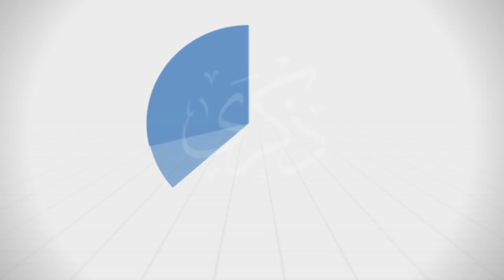من أدعيته صلى الله عليه وسلم في سجود الليل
عن أبي هريرة رضي الله عنه قال: كان رسول الله صلى الله عليه وسلم يقول في سجوده: (اللهم اغفر لي ذنبي كلَّه، دِقَّه وجِلَّه، أوله وآخره، سرَّه وعلانيته).
درس الأحد 31/1/2016
سلسلة: ‫#‏سيدنا_محمد_رسول_الله‬